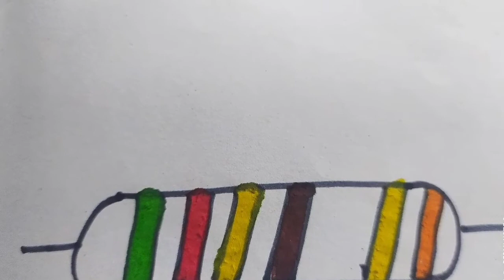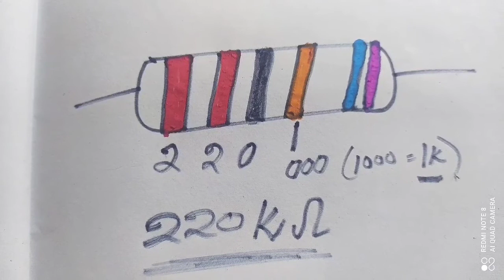Basics of electronics.Telugu lo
colour coding of resister తెలుగులో సులభముగా నేర్చుకుందాo..